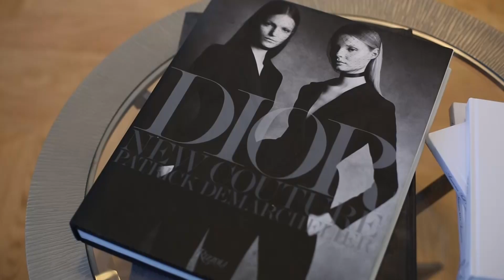Dior: 70 anos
Christian Dior, o francês que revolucionou a moda com seu primeiro desfile, em 1947, e casa que ele fundou são tema de uma mostra superlativa em Paris. Mario Mendes explica a importância deste estilista e de sua marca em um vídeo ágil e divertido